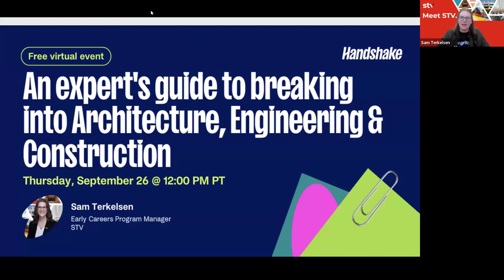An expert's guide to breaking into Architecture, Engineering & Construction Campus to Career Events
Interested in working in architecture, construction, or engineering (ACE)? We joined STV Early Career Programs Manager Sam Terkelsen for a session all about starting a career in ACE fields. Sam shared her insights on:
-going through recruitment in ACE spaces
-tips on best interview practices
-getting the most out of networking opportunities